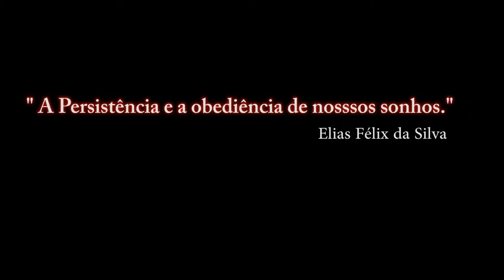DCS:WORLD-SU-25T- KH-25ML-02/HUD RUSSO / PT-BR